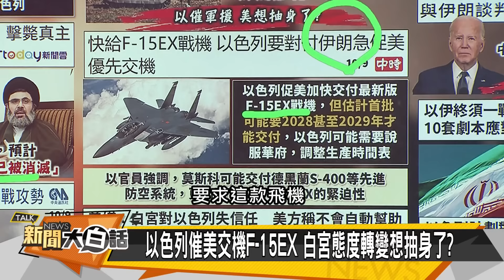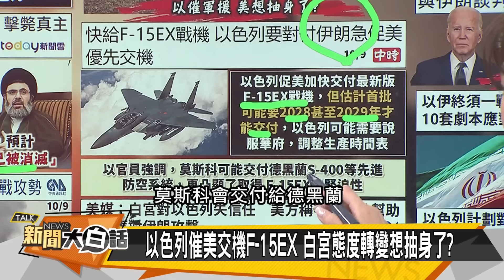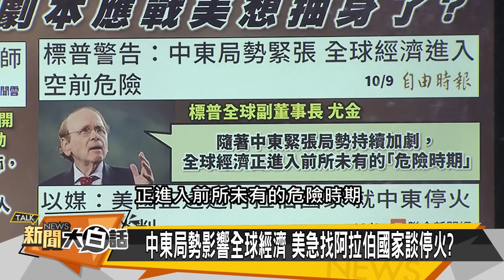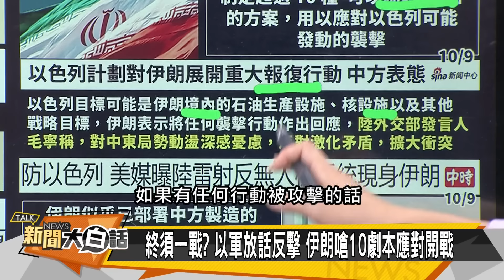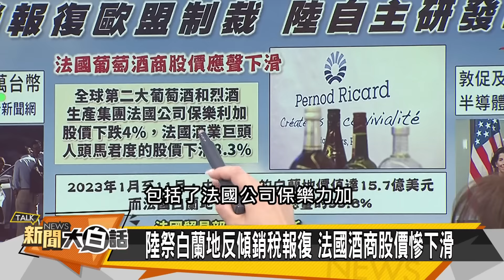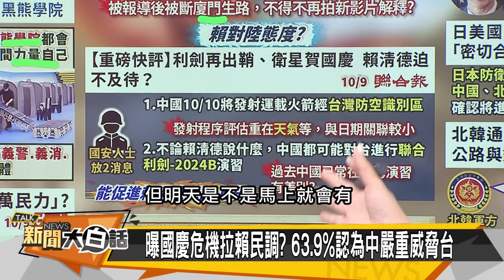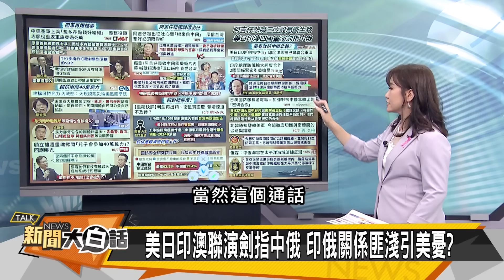[SUB]中國突喊話以色列 沙國罕見密會伊朗 新聞大白話 20241009 (字幕版)